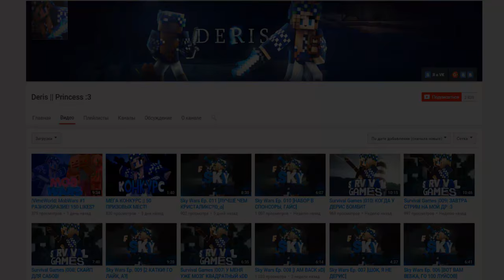ТОП 10 СПОСОБОВ УБИТЬ НОСАТОГО ЖИТЕЛЯ В МАЙНКРАФТ БЕЗ МОДОВ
★ Скачать ТОП 10 СПОСОБОВ УБИТЬ НОСАТОГО ЖИТЕЛЯ В МАЙНКРАФТ БЕЗ МОДОВ: Выйдет после 1500 лайков :)